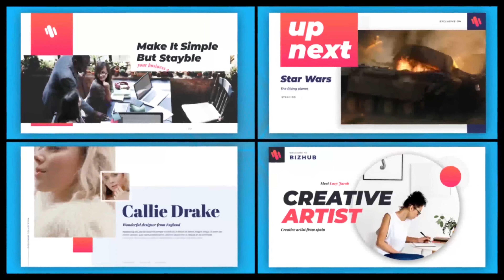Modern Typography | After Effects Project Files - Videohive template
Modern AE Typography Pack: This toolkit is perfect for creating a unique opener, slideshow, tv show promo etc. All Styles contain all kinds of editable effects, animations and transitions. It can be used for any type of video: wedding, vacation gallery, photo albums, anniversary, birthdays or other special events. Combine several Styles at the same time to create any style you want: minimal, clean, lovely, inspired, travel, corporate, business, elegant, christmas, birthday, vacation, urban, glitch, sport, modern, vintage and many others. Main Features: • Works with image or video • Video tutorials included • No plugins required • Fully and easily customizable • Full HD resolution • Universal design • Music are not included • Video used in preview are not included Music • Music: Hip-Hop Gangsta Fonts Links • Font_01: Montserrat • Font_02: Abril+Fatface • Font_03: Playfair+Display Footages Links • Footage_01: WAR_THUNDER_Game__Cinematic_Trailer • Footage_02: Speaking Overview w Mike Foster • Footage_03: Character is important because… • Footage_04: SEVEN50 ~ Elizabeth Wheeland Jewelry • Footage_05: Fashion Film ~ Curly Edgy • Footage_06: PEXELS.COM